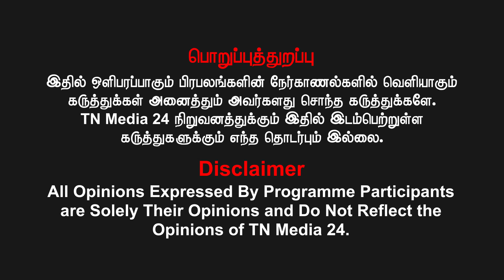அண்ணாமலை தலைமையில் பெண்களுக்கு பாதுகாப்பு இல்லையாம் |காளியம்மாள் - நாதக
வெல்க தமிழ்!